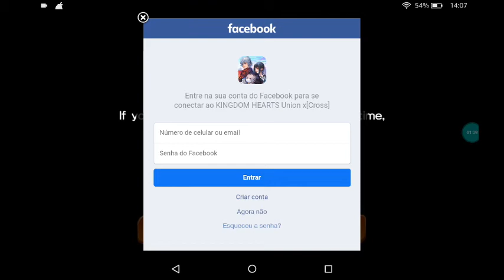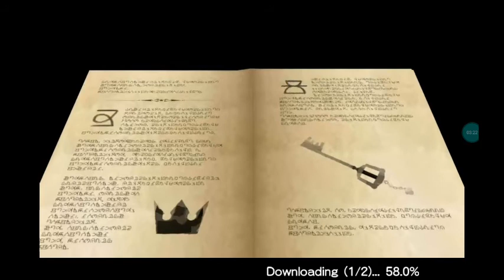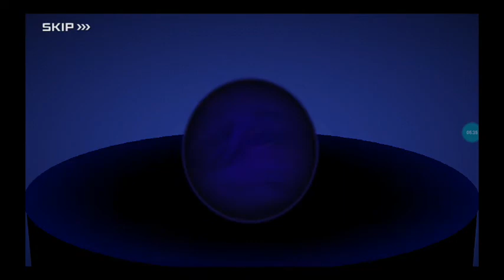Kingdom Hearts Union X mobile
This is a beautiful game, kingdom hearts for mobile. It is funny to but I still prefere the kingdom hearts for ps2, specially the 2. Este é um jogo bonito, kingdom hearts para mobile. É é divertido mas eu ainda prefiro o kingdom hearts para ps2, especialmente o 2.